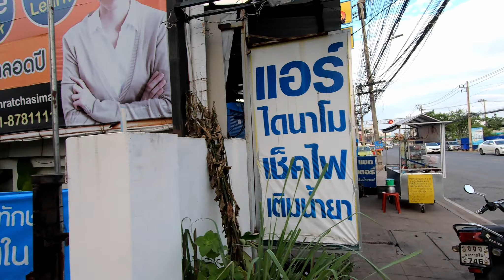Korat. Walking in Nakhon Ratchasima, Thailand. Mukkamontri Rd. ORANGE ua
Walking at Mukkamontri Rd in Nakhon Ratchasima, Thailand.